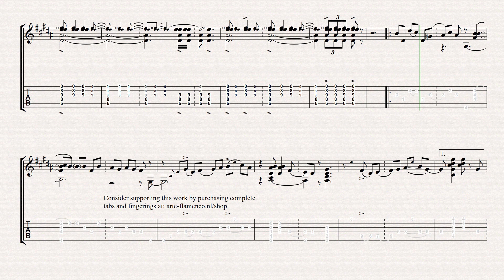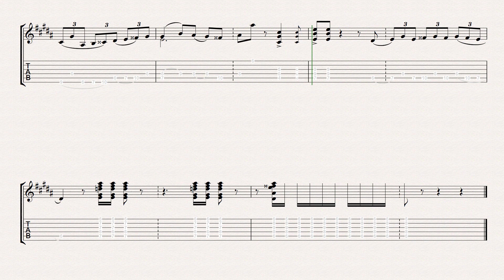Score video of Guadameci (Bulería) by Vicente Amigo - At 60% speed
Accurate score and tabs at 60% speed, synchronous with the original rythm accompaniment for practicing or playing along with the video.

The pdf-file of the sheet music which contains the score, tabs and complete and accurate fingerings of the left and right hand

ABOUT "Guadameci"

This Bulería by Vicente Amigo is from his latest album "Memoria de los Sentidos" (2017). It is a virtuosic piece made in the key of D# phrygian and performed at a high speed of 250 bpm. It contains many beautiful falsetas that will sound great at lower speed as well.